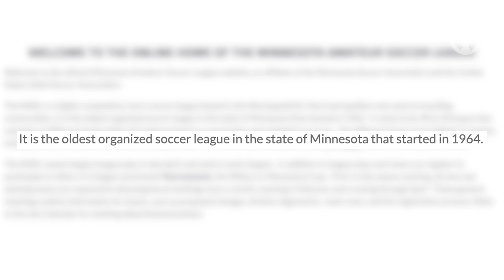Minnesota Super Cup Spotlight: Force FC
Jake Griffith takes a look at the Force FC squad ahead of their Minnesota Super Cup group stage matchup with Duluth FC on Saturday, June 15th at Public School Stadium in Duluth.

Follow Force FC on X

Find out more about the Minnesota Super Cup and get tickets for MN Super Cup matches: mnsupercup.com